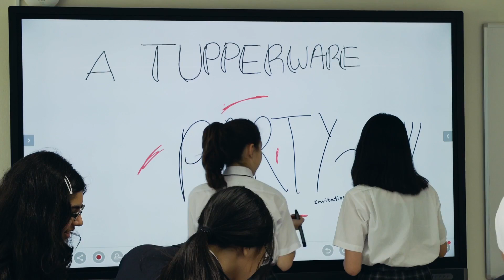Horizon Japan International School